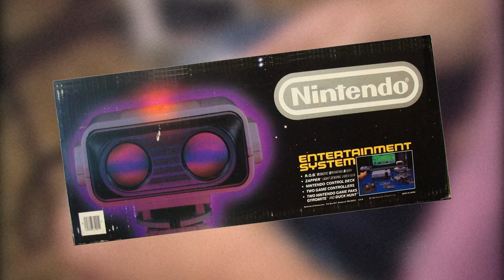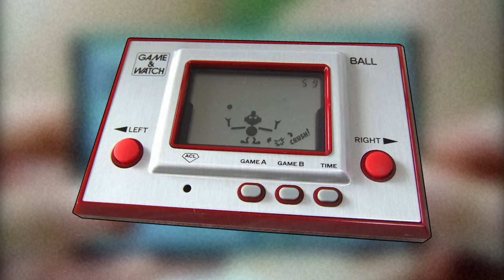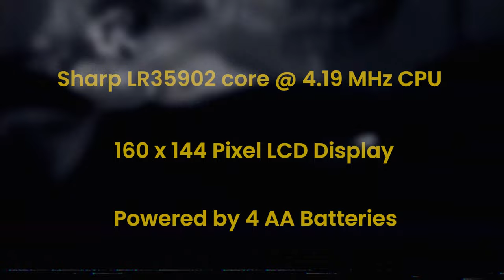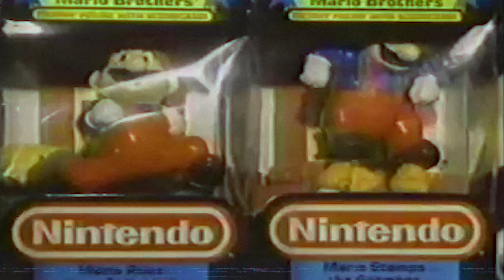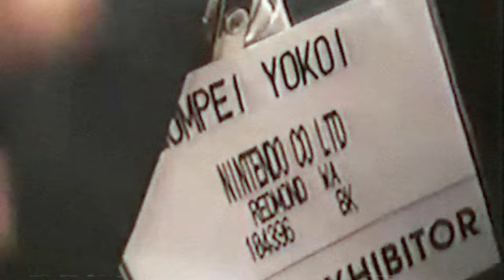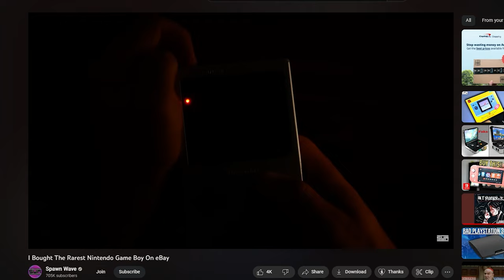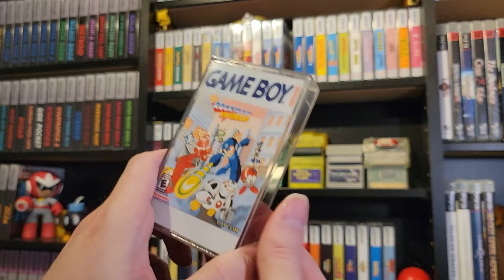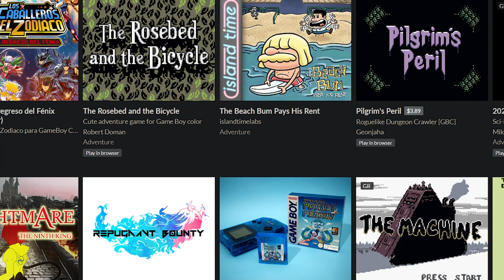The Story of Gunpei Yokoi's Game Boy - JONNICOM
Thank you all for your patience on this one.  I hope you all enjoy it.  Spread it around, get the word out, and share our love of this hobby and the history around it!